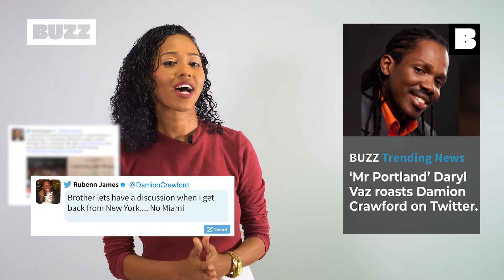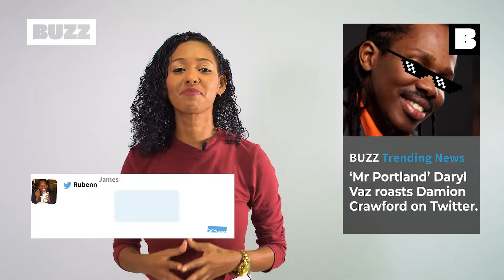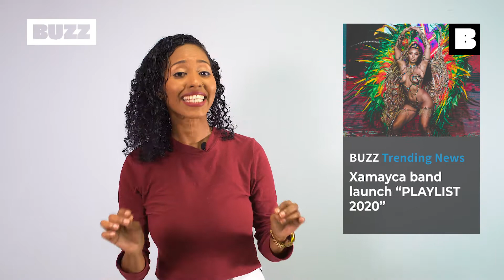BUZZ TRENDING DEC 9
Check out what's trending now on BUZZ
*Xaymaca carnival band launch
*Young Jamaican CEO, Gordon Swaby and former Chevening Scholar Kemesha Kelly got married

*Daryl Vaz roasts Damion Crawford on Twitter
*St Thomas 'pop style' taking top prizes in CAMPARI Pop Style competition